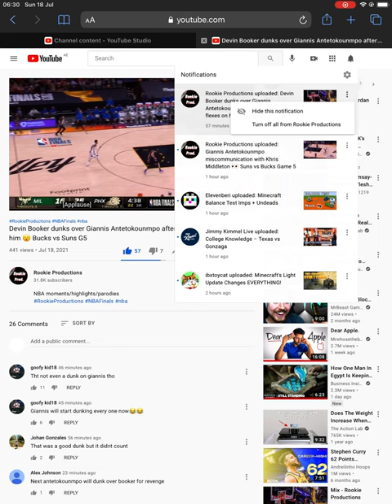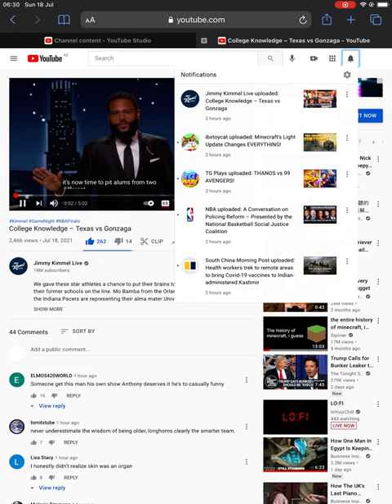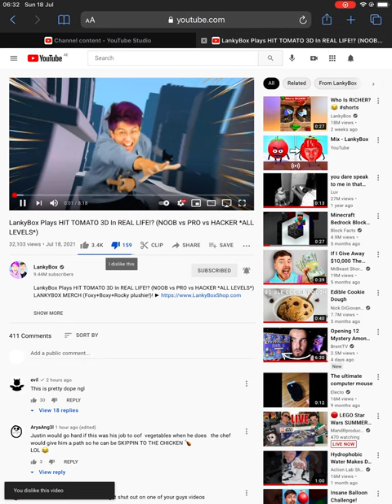Review 42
I ended this recording after i played a live stream